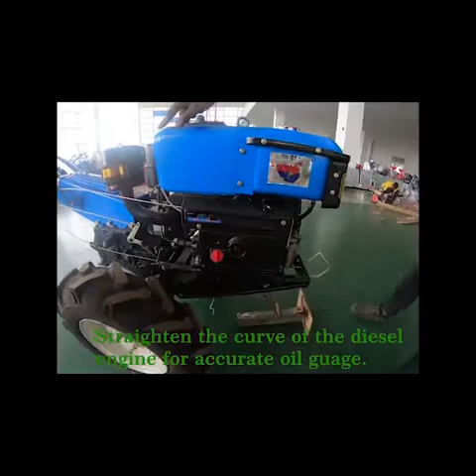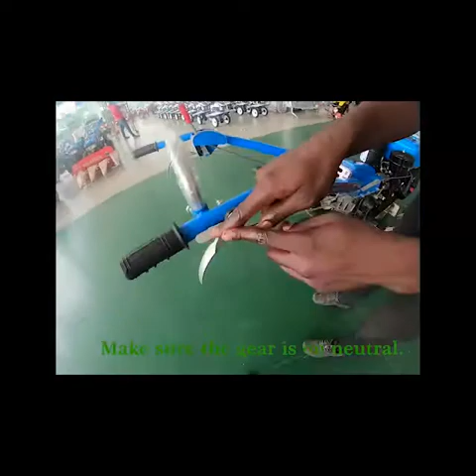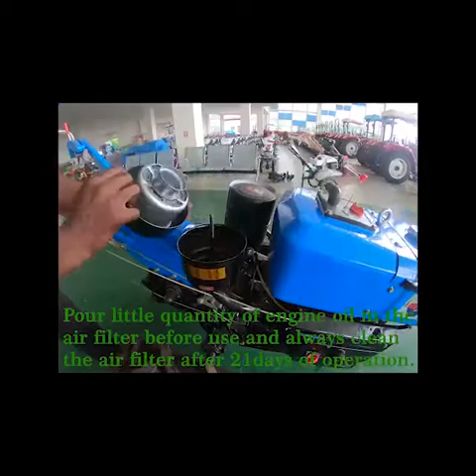12HP Hand Tractor Assembling (09077775558)